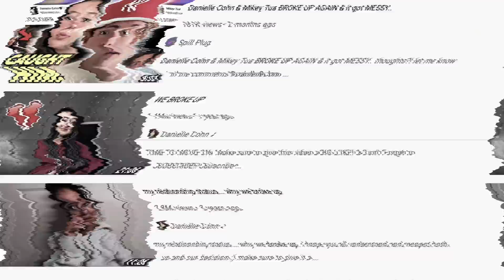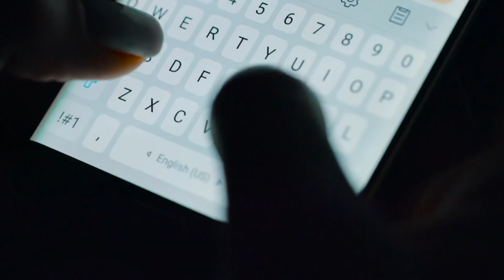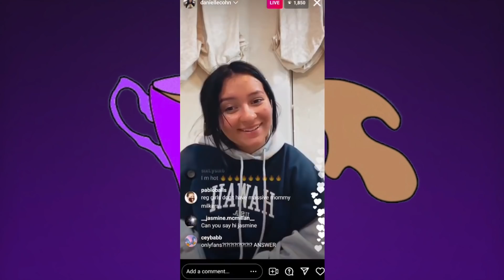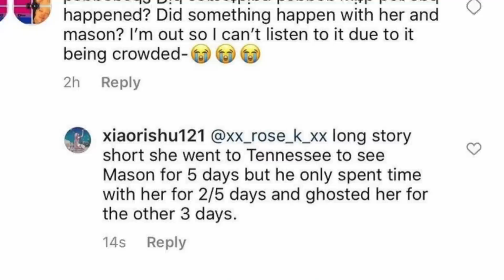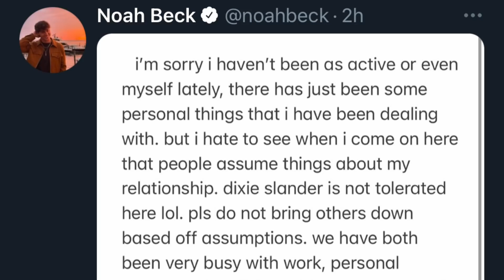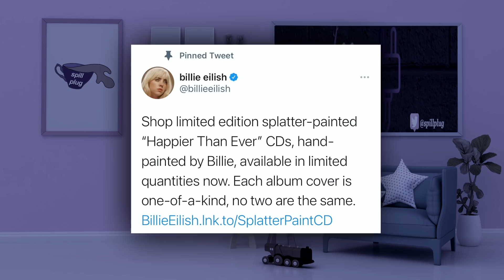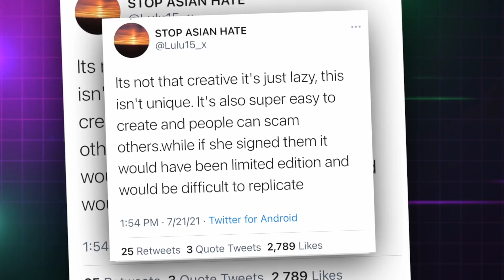Danielle Cohn GOT HEARTBROKEN Again..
thoughts?!